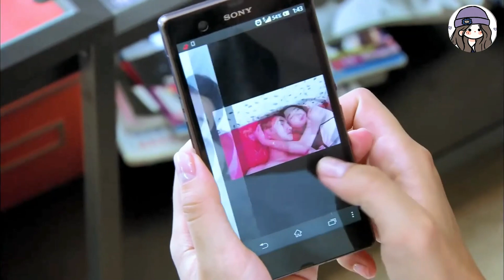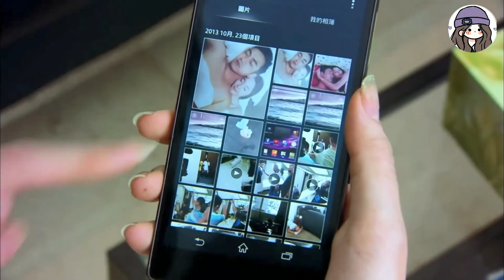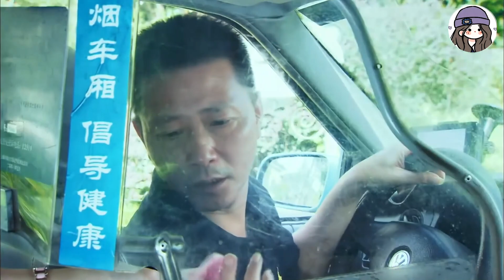👠小三把床照給妻子，妻子當場摘下婚戒，丈夫慌了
劇名（Drama Name）：【TNL】